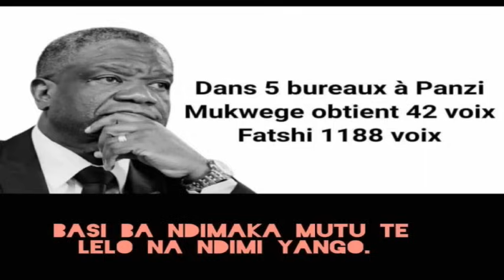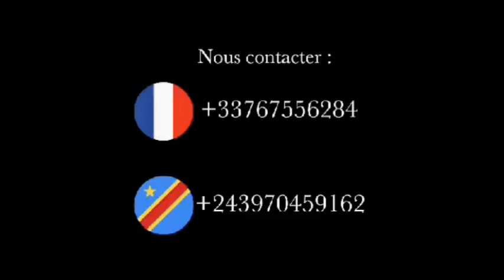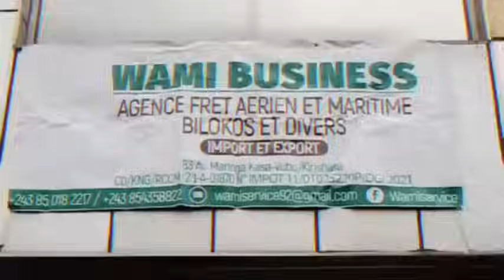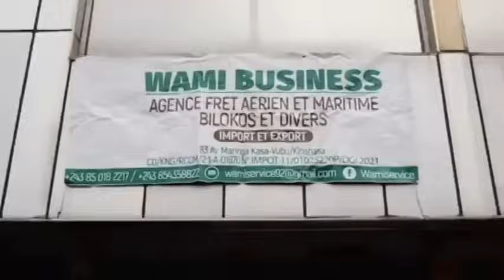5 MINUTES EDITION SPECIALE : MOT DE REMERCIEMENT DU PDT FATSHI + AMBIANCE DE LA POPULATION